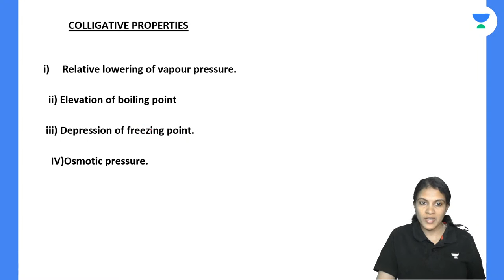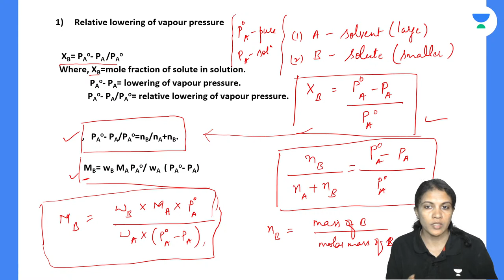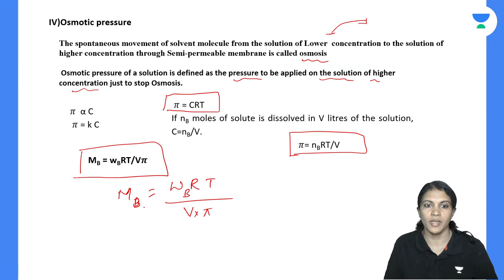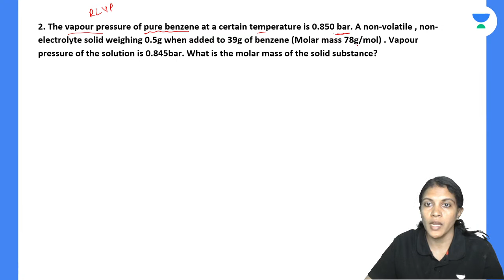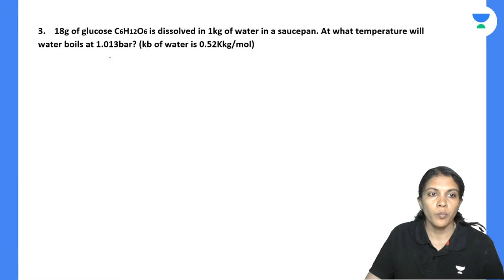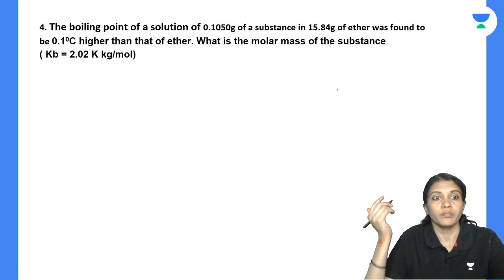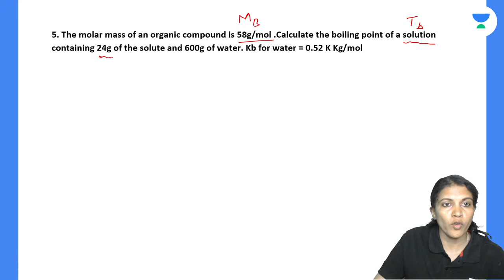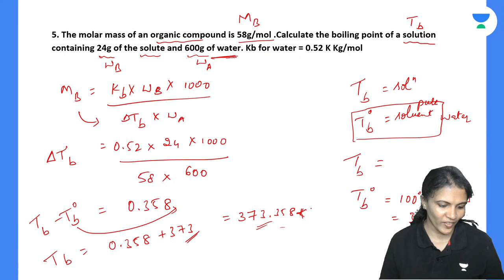Solution | Colligative Properties | Part- 2 | Chemistry | KCET | Deepthi P A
In this session, Educator Deepthi P A will be discussing Colligative Properties from Solution for KCET Exam. A colligative property is a property of a solution that is dependent on the ratio between the total number of solute particles (in the solution) to the total number of solvent particles. Watch this complete video to boost your KCET Exam preparation.

Call Deepthi P A's team on 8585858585 and take your KCET Preparations to the next level.

➤ About the Educator: She has 5 years of experience in teaching. Unacademy Educator since 13th September 2022.

You can enroll to Unacademy Subscription and get the following benefits:
1. Learn from your favourite teacher
2. Dedicated DOUBT sessions
3. One Subscription, Unlimited Access to Live Online Classes and Videos
4. Real-time interaction with best-in-class teachers
5. You can ask doubts in live online classes
6. Limited students in each Class
7. Download the videos & watch them offline
Feel free to spread the word – share the videos with your friends and classmates.